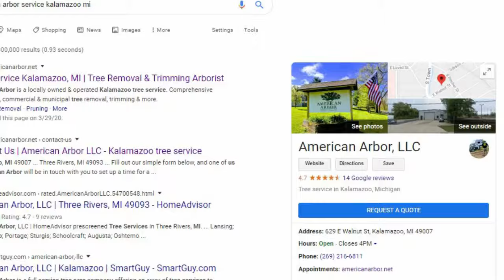Tree Removal Service Company in Three Rivers, Portage, Kalamazoo, Mattawan and Paw Paw MI.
American Arbor LLC is a professional, safety-first, locally family owned, tree removal company that continually strives for excellence. Our advanced equipment and knowledgeable employees make us different than most other tree service companies. These differences allows us to provide our clients with a great tree removal service at a competitive price. We perform tree removal services throughout southwest Michigan including Three Rivers MI, Portage MI and Kalamazoo MI. We also perform stump grinding, tree trimming, tree pruning, oak wilt treatments, oak wilt consultations and a wide variety of tree and plant health care services.

Our company is owned by a Certified Arborist who is passionate about the tree care industry. We care about doing what is in the best interest of the tree and property owner which has lead to some calling American Arbor the best tree service in Southwest Michigan. Although we  appreciate the accolades, we don't actively make that claim our selves. With that said, we are a professional tree service that holds safety and ethics as our top priorities.

By hiring us, you can count on us to be courtesy and respectful of your property and to perform the tree removal service properly.